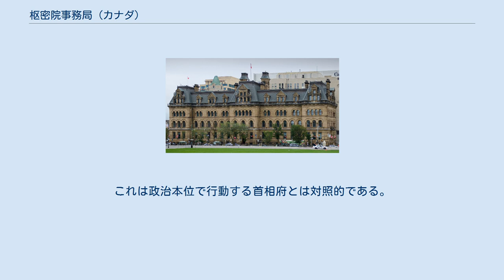枢密院事務局 (カナダ)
カナダにおける枢密院事務局 (すうみついんじむきょく、英:Privy Council Office、仏:Bureau du Conseil privé) は、内閣の官房組織である。
この組織は、カナダ首相に対して不偏の助言と支援を与えるとともに、政府の各省庁に対する指導、調整および支援を行っている。
所在地はパーラメント・ヒルに面したランジュバン棟である。
 連邦政府ランジュバン棟 枢密院事務局はこれまでに規模も複雑さも増してきたが、その中心的な役割は行政機構の経営と計画である点ではかわっていない。
前者は主に政府の日常業務を調整することであり、後者はカナダ連邦の中期的な展望を作成することである。
歴代の首相たちはそれぞれの政権の政策課題にあわせて事務局を組織し直している。
現在、枢密院事務局は省庁間の問題、広報、外交・防衛政策、治安と情報収集、社会問題、経済問題、立法と議会対応、政権交代に関する業務を取り扱っている。
 伝統的に枢密院事務局は、行政部門の官僚たちにとっていわば「花嫁修業」を行う場であった。
事務局において首相側の目線で政策の諸問題に取り組くみ、何年か修行してきた高官たちは、政府が全体としてどのように機能しているのかを学習して、それぞれの出身省庁に戻っていく。
ここの「卒業生」のなかには、官僚機構内での地位だけでなく、経済界や政界などでの成功を追い求めるものもいた。
例えば、ボンバルディアのポール・テリエ元CEO、ベル・カナダのマイケル・サビア元CEO、カナダ放送協会のロバート・ラビノビッチ会長、ピエール・トルドー元首相、ピエール・ペティグリュ元外相などである。
 枢密院事務局の長は枢密院書記官長であり、これは、内閣書記官であるとともに、首相に対する次官でもある。
 枢密院事務局と首相府とは、別の組織である。
首相府は首相の個人的で党派的な組織である。
首相はたった一つの特定の立場からのみ助言をうけとるべきではないと考えられている。
この目的をはたすために、枢密院事務局は首相に対して政策本位で仕えることになっている。
これは政治本位で行動する首相府とは対照的である。